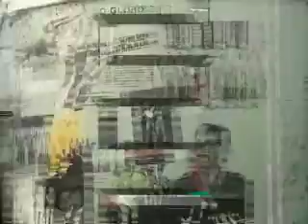CML TV Assinatura do protocolo de intensões do Instituto Olímpico Brasileiro 23Jul10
CML TV Assinatura do protocolo de intensões do Instituto Olímpico Brasileiro 23Jul10. Parte da preparação do Brasil para os V Jogos Mundiais Militares (Julho de 2011).